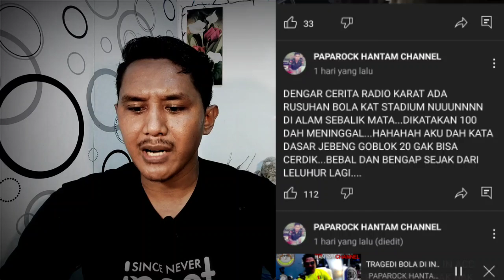Dia sebut tragedi di Indonesia karena judi haram bola// Teguran untuk Paparock, Youtuber Malaysia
Video ini berisi teguran kepada Paparock untuk segera berubah dan meminta maaf.